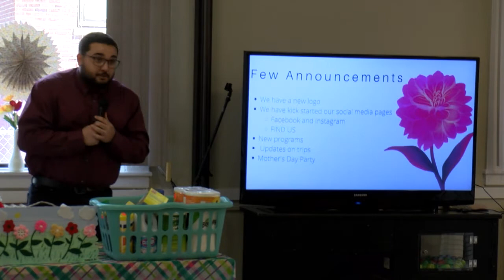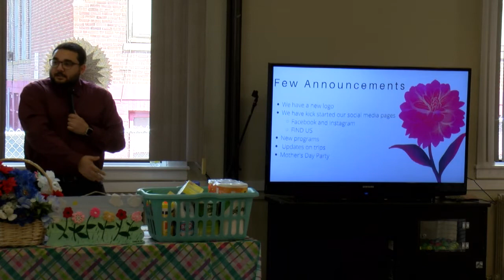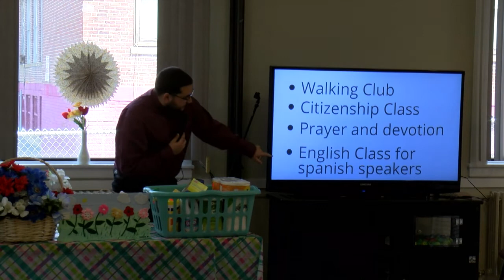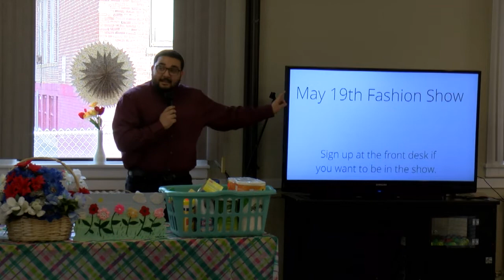Senior Center Party - Spring Fling 2022